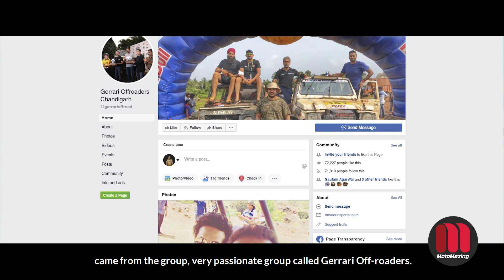Story Of Champion Off-Roader | Gerrari OffRoaders | Sanbir Dhaliwal | MotoMazing India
The adrenaline high that off-roading brings to the head is one that is earned through sweat, blood and tears. Competitive off-roading requires all of this and more. Learn what it takes to stay on the top of this game from Sanbir Dhaliwal, a Gerrai Off-Road member and a champion racer. It's all kinds of MotoMazing.

Motomazing is the hub of everything you will ever need from the automobile world. It's your community of people and moto. It's for those who want to know more than what meets the eye. It's for those who need a helping hand; for those who need a bit of sound advice. It's for those who live for the roar of the engine; meeting people on trips and rides. It's for those who can't wait to fly.

Not just any other auto reviewer or auto news company, MotoMazing feeds on information that interests the masses and teaches them about automobiles in the lingo that’s easy to understand. News, travel, events, rallies, rides, off roading, adventure sports, MotoMazing is going to amaze with the finest content.